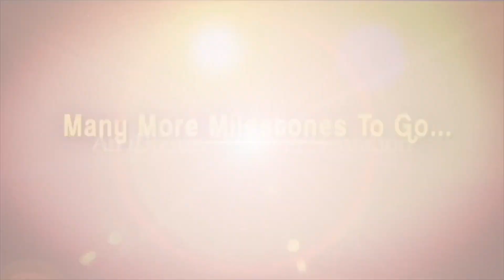జగతి పేరుతో బ్లడ్ డోనర్స్ క్లబ్.. విశాఖ మహిళ సేవా దృక్పథం..! |Jagati Blood Donors Club | iDream News